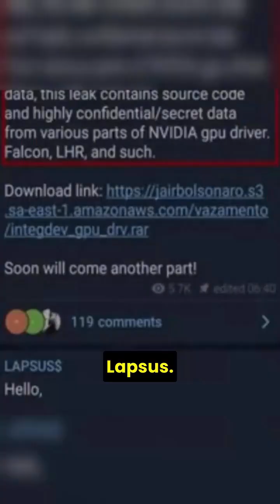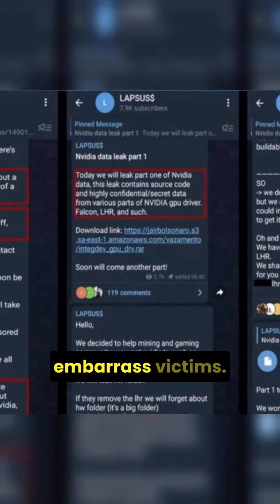How Hackers Shut Down Jaguar Land Rover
Jaguar Land Rover has confirmed a major cyber-attack that disrupted global operations and forced production sites offline. As a cybersecurity analyst, I break down how attackers likely gained access, who’s behind it (Scattered Spider, Lapsus$, ShinyHunters), and what this means for the UK economy and customers.